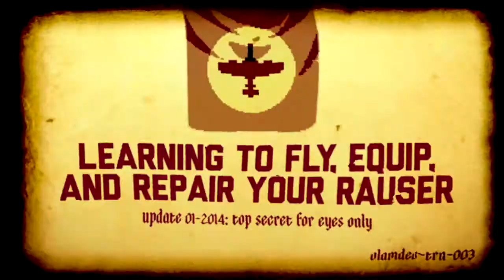PS Site.com: Luftrausers | Launch Trailer